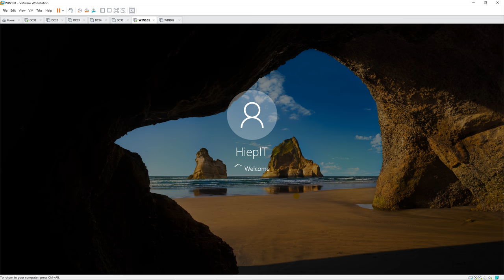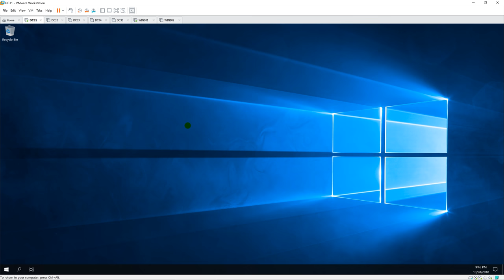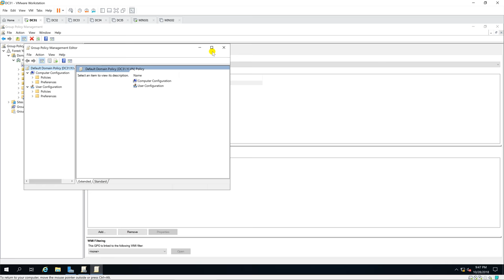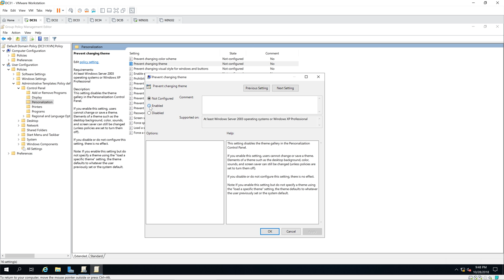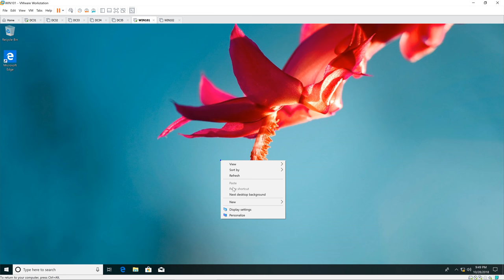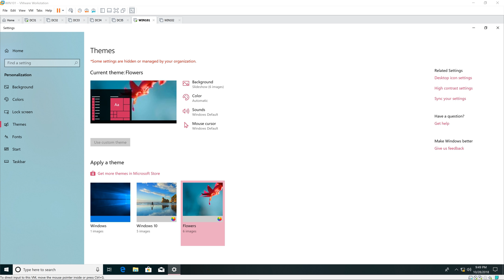Prevent changing Theme via GPO in Windows Server 2019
1. Prepare

- DC31 : Domain Controller(Yi.vn)   |   WIN101 : Client

2. Step by step : Prevent changing Theme on WIN101

- WIN101 : Test changing Theme (do not prevent)

  + Right-click Desktop - Personalize - Themes   === Choose you want  === OK

- DC31 : Prevent changing Theme via GPO

  + Server manager - Tools - Group Policy Management - Right-click "Default Domain Policy" - Edit...

    - User Configuration - Policies - Administrative Templates - Control Panel - Personalization

    - Double-click "Prevent changing theme" : Enable - OK

  + Start - cmd - gpupdate /force

- WIN101 : Update policy and test changing Theme ( prevented )

  + Right-click Desktop - Personalize - Themes  === Gray, can not change

Youtube.com/c/MicrosoftLab